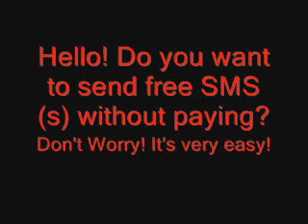SEND FREE SMS(s) - NOT FAKE!!! -TESTED!!!